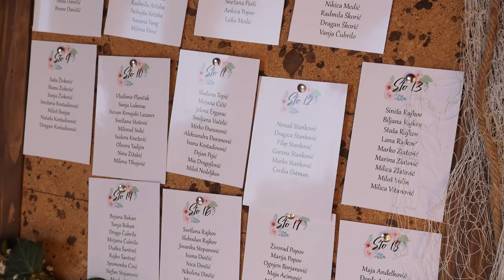Venčanje Teodore i Igora Deo II